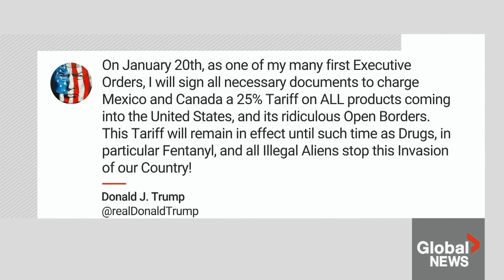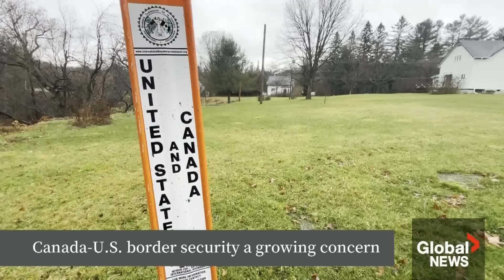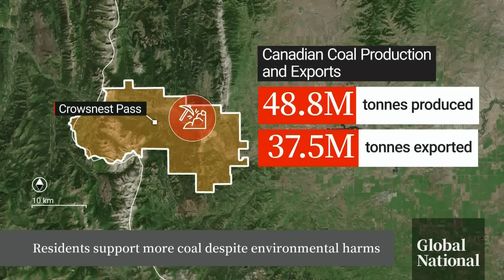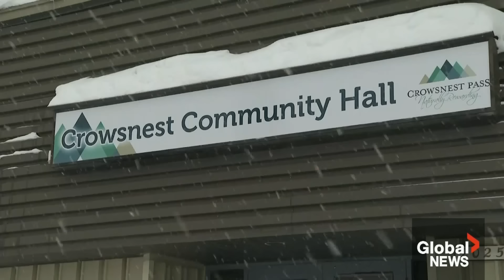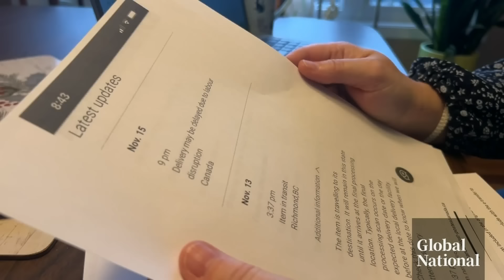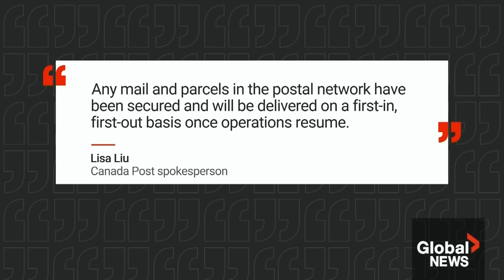Global National: Nov. 26, 2024 | Calls for Canadian unity over Trump's tariff threats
U.S. President-elect Donald Trump won't be in office until January, but he is already threatening to impose a 25 per cent tariff on all goods imported from Canada and Mexico until both countries crack down on migrants and drugs crossing into the U.S. Mackenzie Gray has reaction, and explains which premier might not go along with a "Team Canada" approach. Meanwhile, Eric Sorensen outlines why Trump loves tariffs, what could happen to Canada even before they're imposed, and what the move would mean for consumers and the economy.

While Trump's concern about migrants and drugs flowing into the U.S. is mostly about its southern border with Mexico, there is a growing problem along the northern border with Canada too. Touria Izri has a reality check on Canada-U.S. border security.

Nearly 14 months after violence between Israel and Hezbollah reignited, both sides will withdraw from Lebanon's southern border region after agreeing to a ceasefire. Redmond Shannon looks at what is needed to keep peace in Lebanon and what Israeli Prime Minister Benjamin Netanyahu is warning Hezbollah not to do.

Plus, Nova Scotia Premier Tim Houston has decisively won a second term in office, as the Progressive Conservatives will again form a majority government. Megan King looks at what the result means for the province.